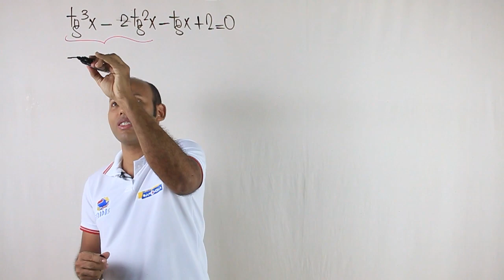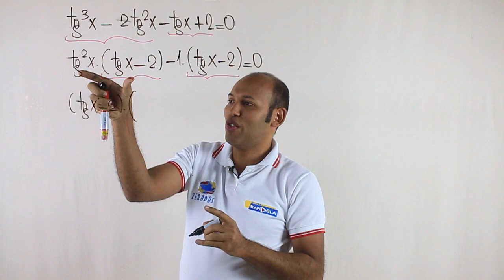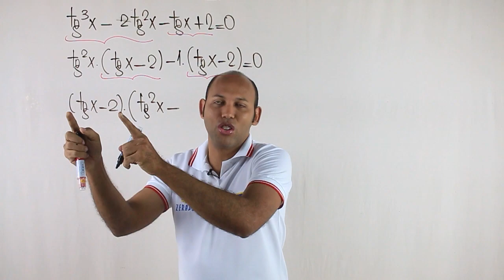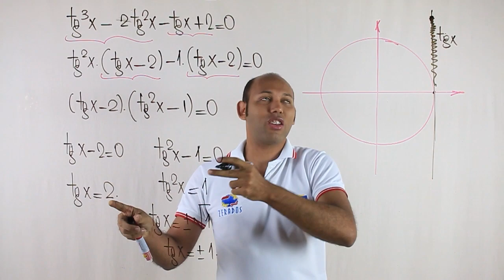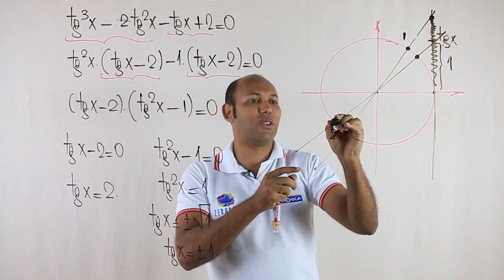AFA 2019 | MATEMÁTICA QUESTÃO 50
AFA 2019 | QUESTÃO 50 DA PROVA DE MATEMÁTICA